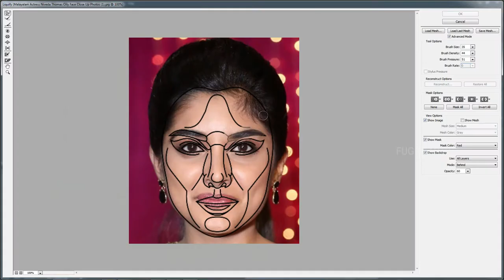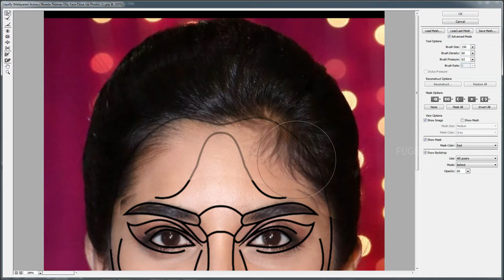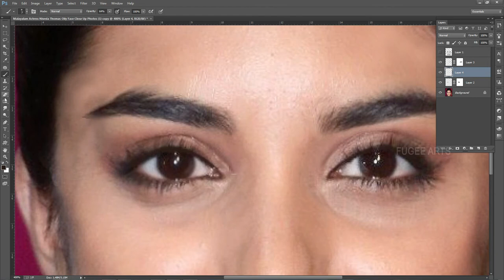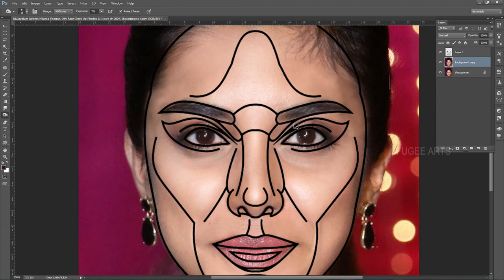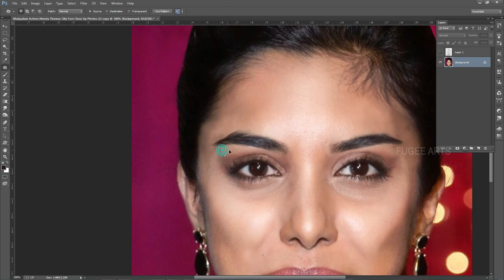Is Nivetha Thomas Perfect? Photoshop Tutorials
Do you like Nivetha Thomas better before or after he is edited to fit the Perfection Mask?

The Perfection Mask uses the science of facial proportions to align a face with a universal standard of beauty. Developed by examining the world's most beautiful people and confirmed with case study polls with thousands of participants, the Perfection Mask reveals the most beautiful version of a face.